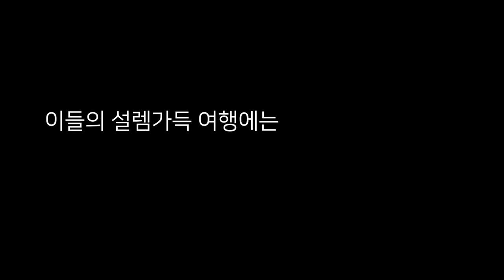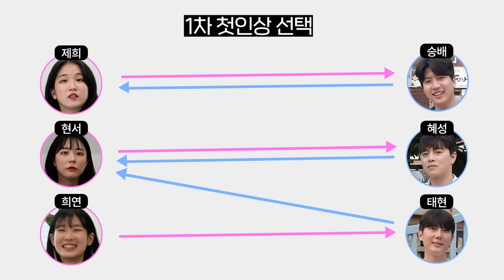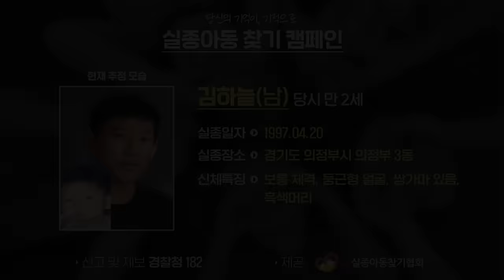모쏠녀의 남자 꼬시는 법 (존잘남과의 1박 2일 여행 ep.2)